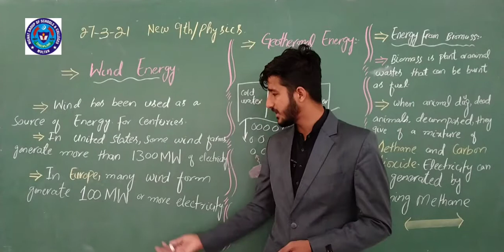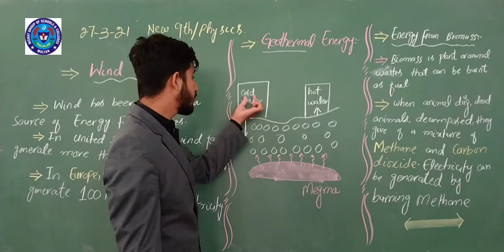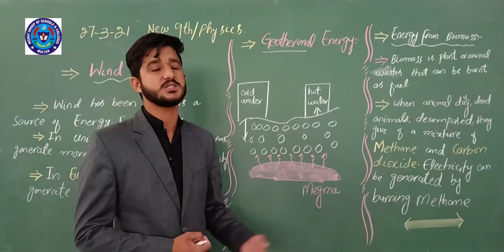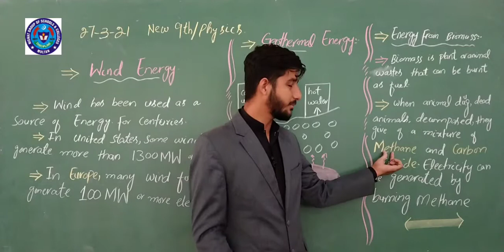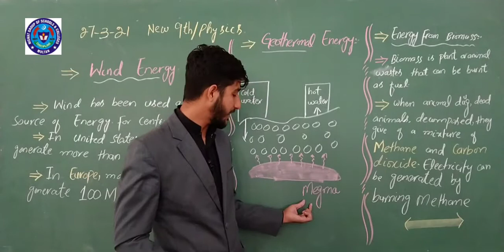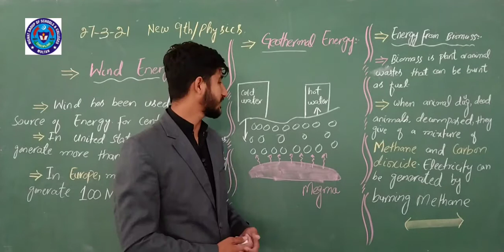PHY 27 MARCH 9TH NEW